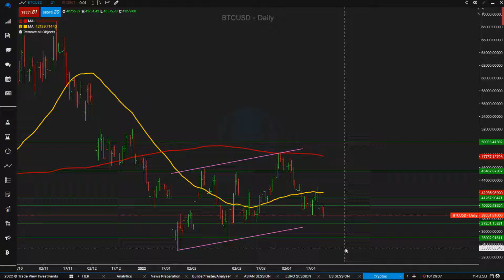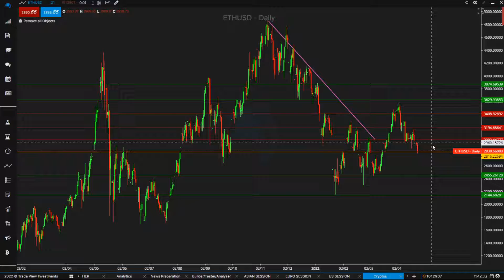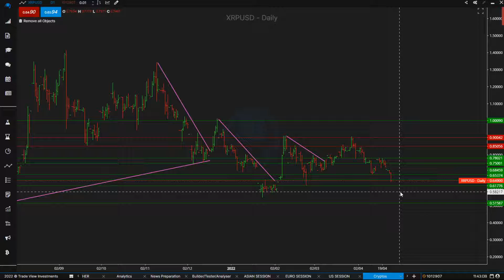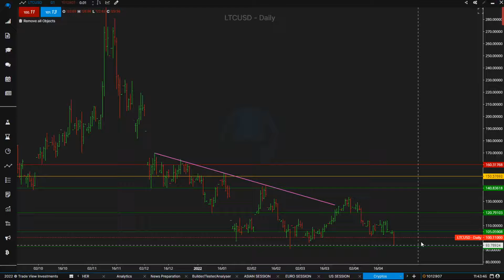Risk-off trade to kick off the week | Crypto Market Brief - 25 April 2022